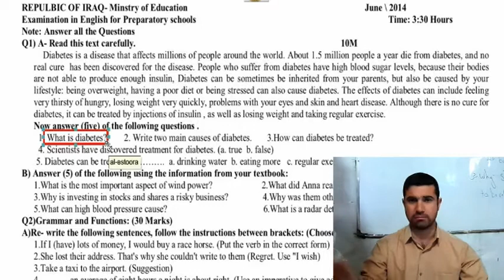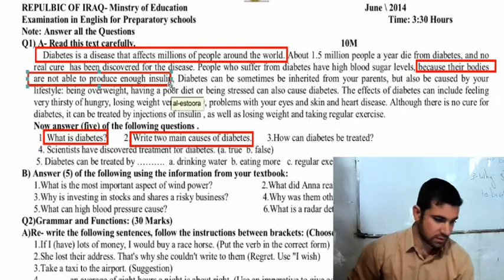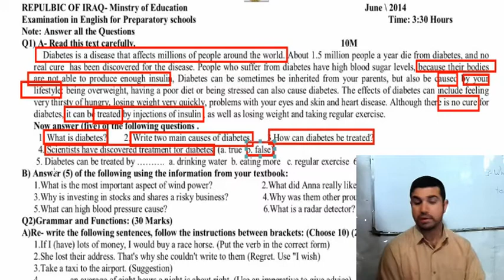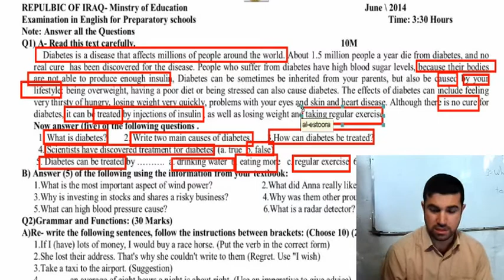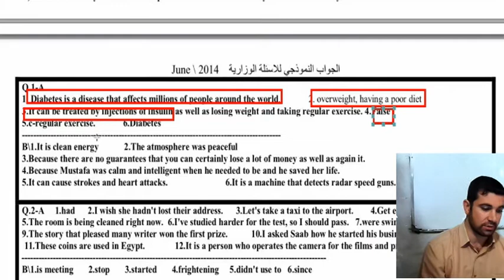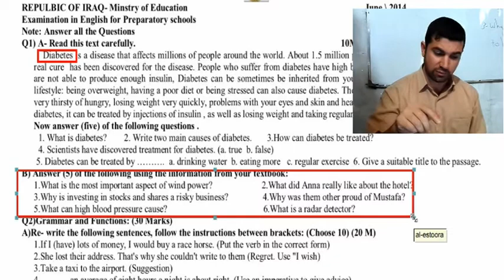حل القطعه الخارجية و اسئلة القطع لاسئلة السادس الاعدادي الوزارية 2014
1 lt is clean energy
2.The atmosphere was peaceful
3.Because there are no guarantees that you can certainly lose a lot of money as well as again it.
4Because Mustafa was calm and intelligent when he needed to be and he saved her life.
5 can cause strokes and heart attacks.
6.1t is a machine that detects radar speed guns.